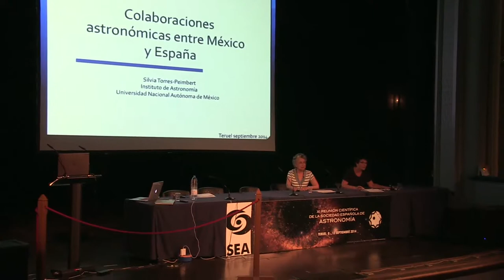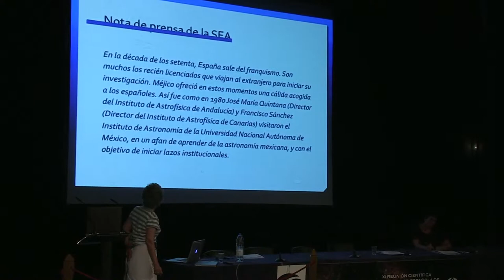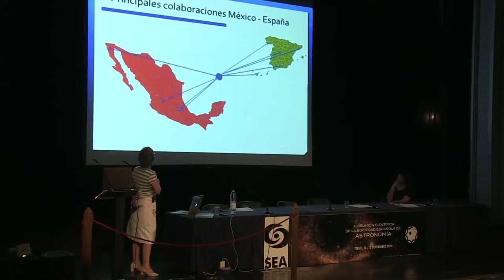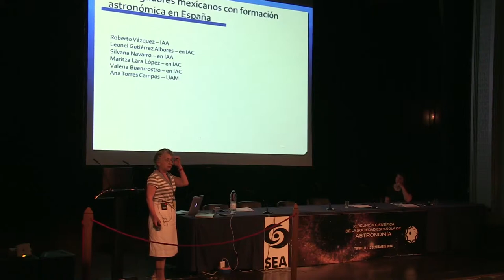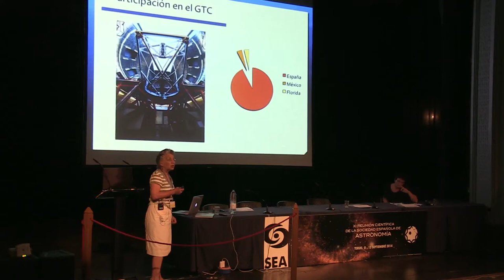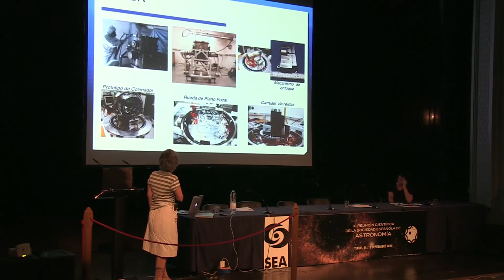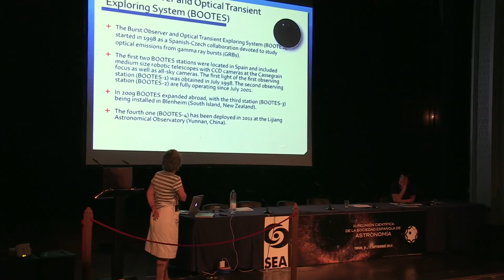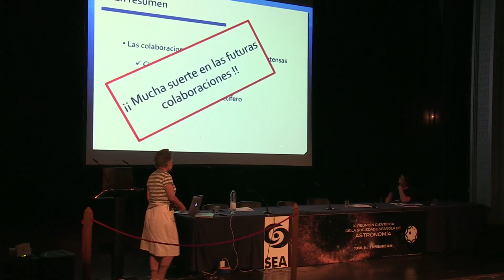Silvia Torres Peimbert: La colaboración entre España y México (XI RC SEA)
XI Reunión Científica de la Sociedad Española de Astronomía
Teruel, 8-12 de septiembre de 2014